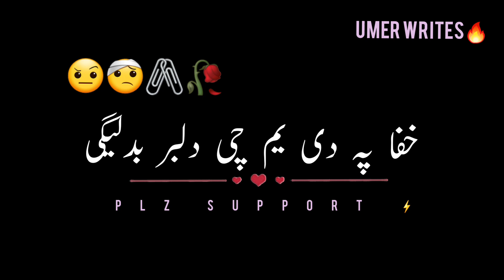Pashto Black Screen Poetry Status||Abid Malang New Poetry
pashto black screen poetry status
pashto new poetry
pashto abid malang poetry
pashto new shayari
pashto black screen video
pashto black screen poetry WhatsApp status
pashto black WhatsApp status
pashto shayari video
pashto black screen videos
pashto whatsapp shayari video
pashto abid malang poetry status